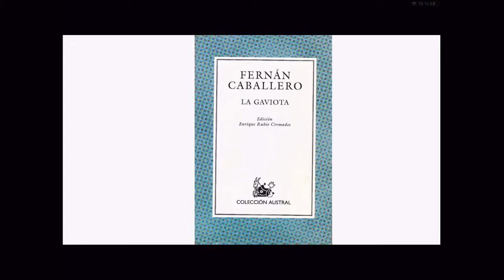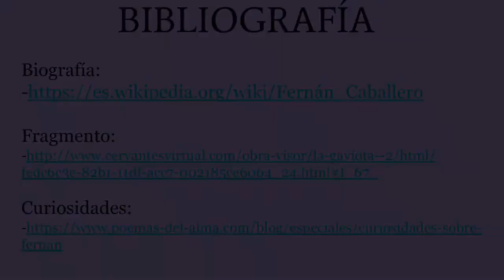Cecilia Bohl de Faber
DÍA DE LAS ESCRITORAS EN EL IES Cartima CURSO 20/21
Con motivo del Día Internacional de las Escritoras damos voz a una selección de escritoras destacadas dentro de nuestra Literatura castellana.
Proyecto coordinado desde BIBLIOCARTIMA por nuestra  responsable BECREA Dña. Belén Cañamero.